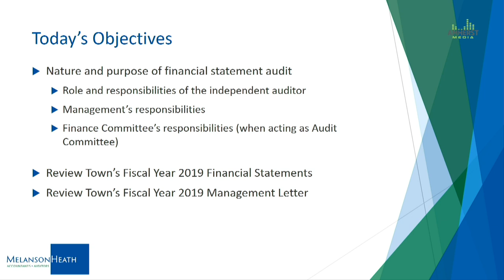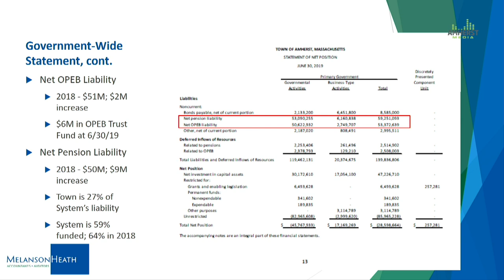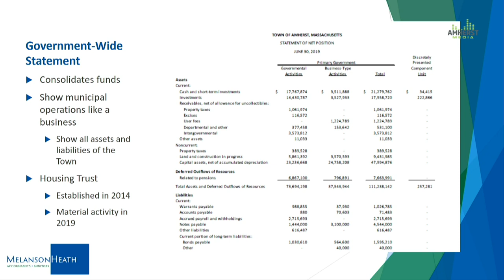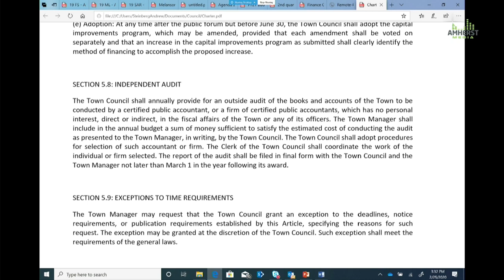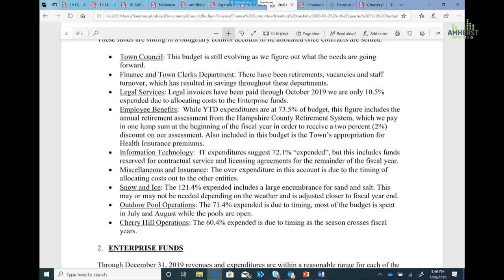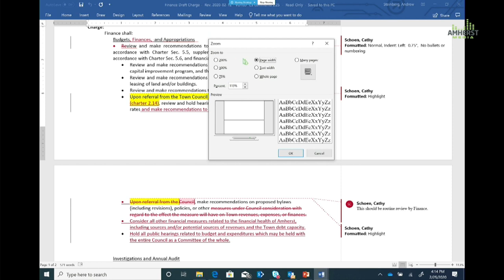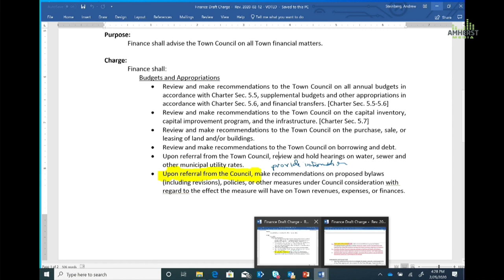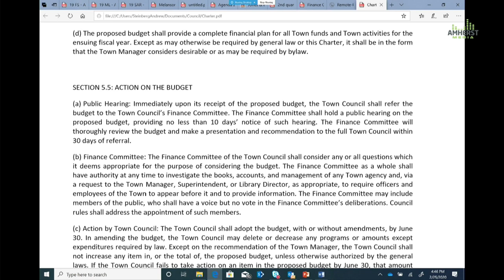Amherst Finance Committee: February 25, 2020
The meeting of the Amherst Finance Committee on February 25, 2020